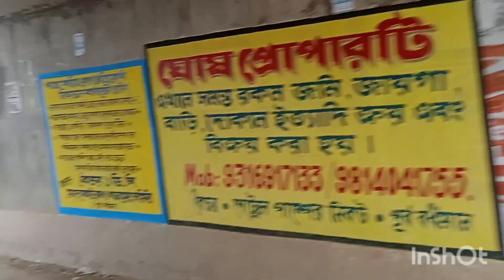।। বাপের বাড়িতে কালি পূজা দিতে যাওয়া।।, 🙏🙏🙏🙏